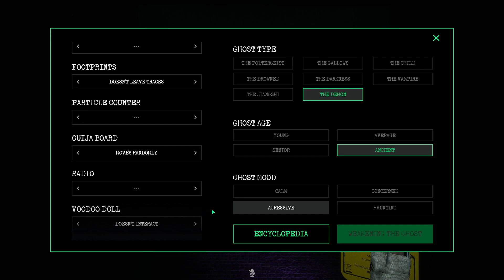Whiskey Ghost - Ghost Watchers - Fat Squad Gaming!!!